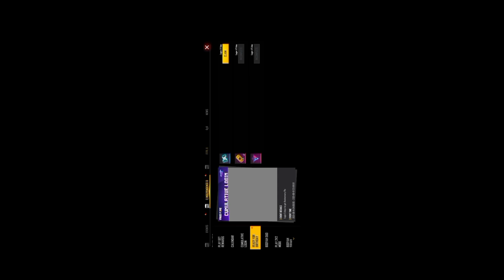I got top green criminal bundle || how to get green criminal bundle in free fire